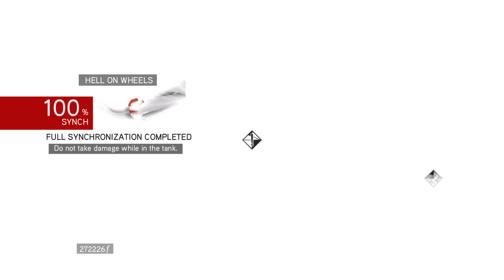Assassin's Creed The Ezio Collection_20240615140748